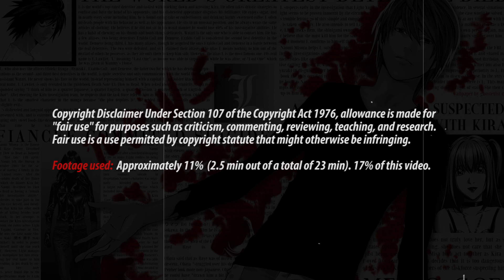DEATH NOTE Episode 5: Tactics | REACTION/REVIEW | *First Time Watching*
First time watching Death Note. This is our Reaction to and Review of the 5th episode of Death Note. Let's see what it's all about!

DEATH NOTE Episode 5: Tactics | REACTION/REVIEW | *First Time Watching* - S01EP05

Timestamps:
0:00 Disclaimer I
0:36 Intro & Questions
2:32 Disclaimer II
2:37 Reaction
7:08 Review
14:00 Outro

About
Death Note is a Japanese manga series written by Tsugumi Ohba and illustrated by Takeshi Obata. The story follows Light Yagami, a teen genius who stumbles across a mysterious otherworldly notebook: the "Death Note", which belonged to the Shinigami Ryuk, and grants the user the supernatural ability to eliminate anyone whose name is written in its pages. The series centers around Light's subsequent attempts to use the Death Note to rid the world of individuals whom he deems morally unworthy of life to change the world into a utopian society without crime, using the alias of a god-like vigilante named "Kira", and the subsequent efforts of an elite task-force of law enforcement officers, consisting of members of the Japanese police force, led by L, an enigmatic international detective whose past is shrouded in mystery, to apprehend him and end his reign of terror.

The anime was developed by studio Madhouse and directed by Tetsurō Araki.

Or buy it.

Series We Plan To Watch (Votes/Requests):
Death Note (Currently Watching)

/Mindgasm